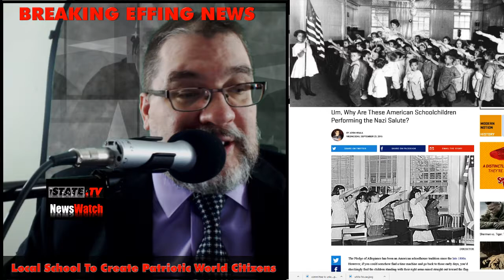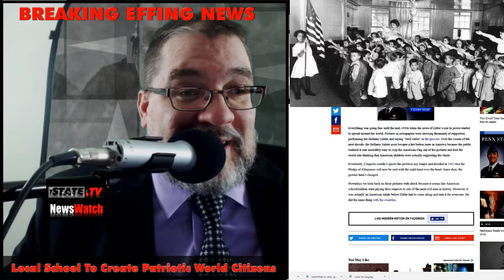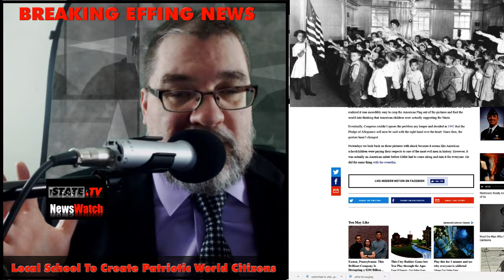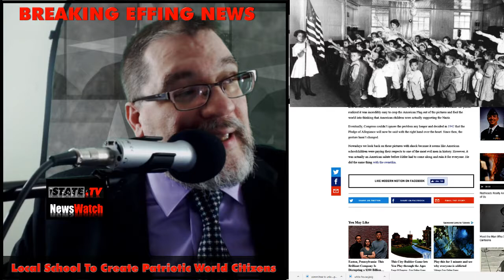Pledge of Allegiance Socialist and Fascist Origins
Part One of our series on "Public School Demands Patriotic Global Citizen Allegiance from Kids"- Pledge of Allegiance Socialist and Fascist Origins
Paul Gordon introduces the series and sets it up by going over the history of the Pledge of Allegiance.  Here, he's using the site modernnotion.com.

Here is an excerpt from that post:
.back in 1892, a man by the name of Daniel Sharp Ford, owner of the popular magazine The Youth’s Companion, had flags installed in every classroom across the country to spread American patriotism. Then, to push this patriotism further, he decided to have one of his staff members, Francis J. Bellamy, write a pledge that the children could recite every morning before class. Bellamy eventually created the Pledge of Allegiance that we are all familiar with today.

Despite the pledge’s success, Bellamy saw a problem: the children looked super weird standing completely still while reciting it. This led him to create what is now known as the Bellamy Salute, which involved the children covering their heart with their right hands and then stretching their arms out toward the flag, a perfectly good plan for back in the early 1900s.